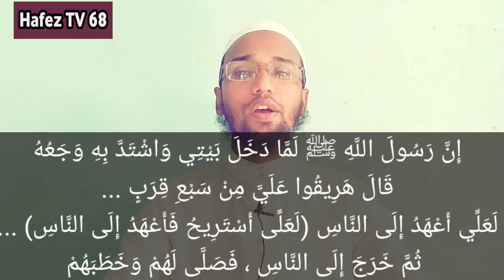সফর মাসের ফজিলত,sofor maser amol,আখেরি চাহার সোম্বা কি,সফর মাসের আমল,সফর মাসের শেষ বুধবার,hafezTV 68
সফর মাসের ফজিলত আখেরি চাহার সোম্বা
আজ অনেক মানুষ আছে কিছু কু ধারনা নিয়ে চলাচল করে মে খোলো ইসলামের সাথে কোনো সম্পর্ক নেই

আসসালামুআলাইকুম ওয়ারাহমাতুল্লাহি ওয়াবারাকাতুহু হাফেজ টিভি পক্ষ থেকে সবাইকে স্বাগতম সকলে এই চ্যানেলটি সাবস্ক্রাইব করে দ্বীনি কাজে সহযোগিতা করুন এবং ইসলামিক কোন প্রশ্ন জানার প্রয়োজন হলে কমেন্টে জানাতে পারেন আশা করি উত্তর গুলো পেয়ে যাবেন
Hafez Tv 68 Musharraf Hussain rhmani